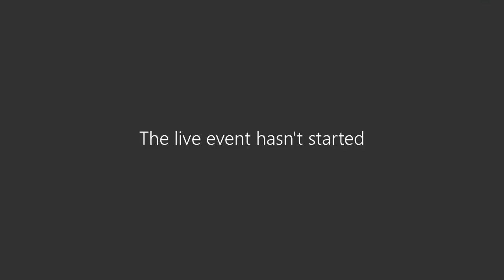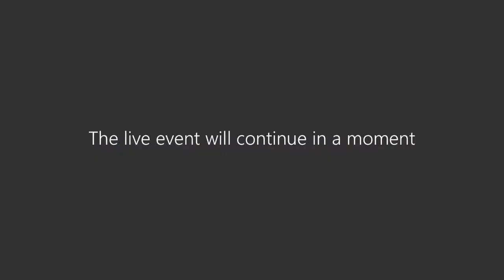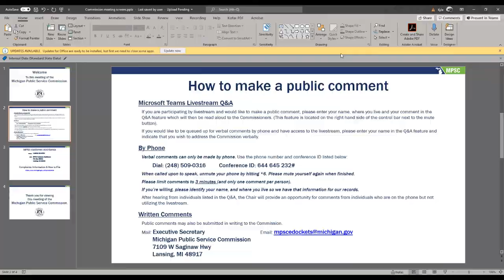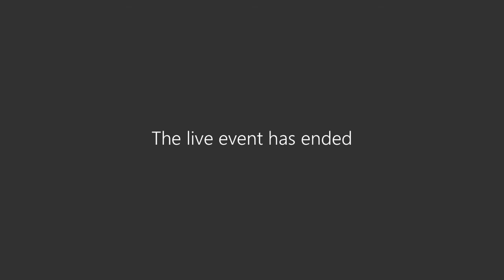Michigan Public Service Commission 9/24/2021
If you would like to leave a comment please go to learn how.